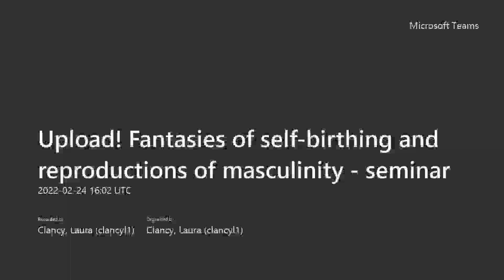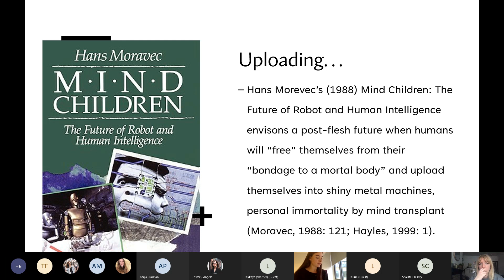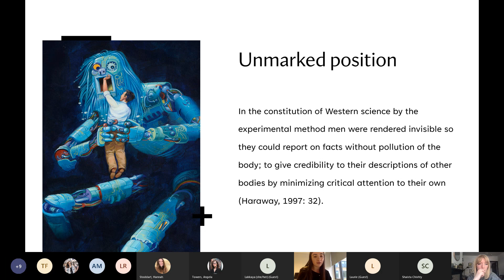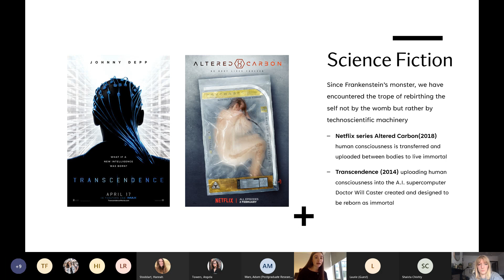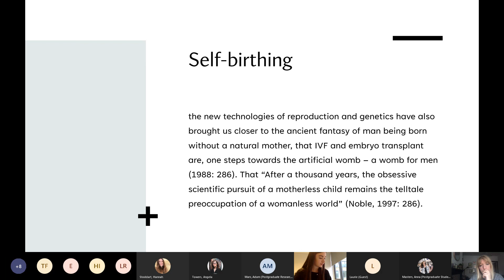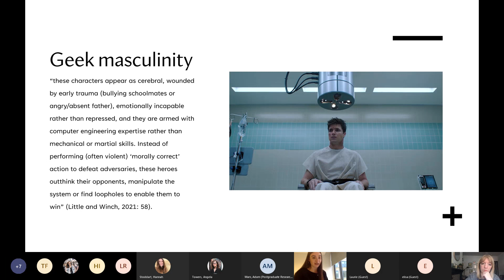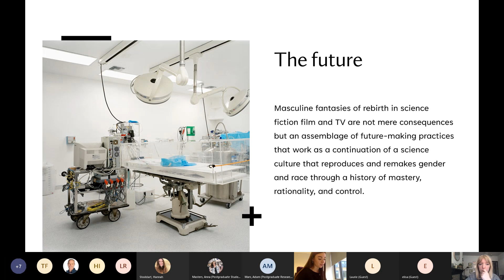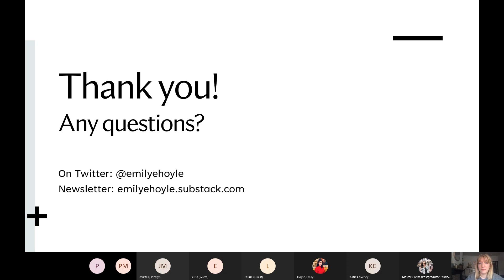Emily Hoyle, 'Upload! Fantasies of self birthing and reproductions of masculinity seminar', 22/02/22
As part of the Digital Bodies Seminar Series, Emily Hoyle presents her research on transhumanism, masculinity and technology

With a focus on the television series UPLOAD (2020), I will discuss how science-fiction films and TV depict ‘masculine rebirthing’; how male bodies are rebirthed through and by technology as such erase, replace and subvert the womb. I widen the view to discuss how imaginings of techno-transcendence reproduce whiteness and masculinity through this concept of ‘rebirthing’ that is situated in a racialisation history of reproduction. I challenge the notion that uploading is a fantasy of disembodiment by arguing instead uploading is a self-birthing fantasy.

Emily Hoyle (she/her) is a PhD researcher at Lancaster University, at the intersection of gender studies and feminist science and technology studies (STS). Her research is an examination of the reproduction of power relations in the transhumanist imaginaries, with a specific focus on the entanglement of masculinity and technology. The aim of her research is to gain a better understanding of how gender, race, sexuality, class etc. are reproduced in imaginings of transhumanist futures. She is also a contributing author to the DK Publishing book, "Feminism Is…" and teaches on Gender and Women’s Studies 101 in the sociology department at Lancaster University.